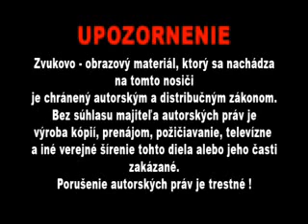Oficiálny spot kampane Každý iný - všetci rovní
Cieľom programu podpory aktivít kampane „Každý iný - všetci rovní" v roku 2007 je zvýšenie tolerancie mladých ľudí k rôznorodosti vo vzťahu k národným, etnickým, náboženským, jazykovým a iným menšinám a k akceptácii odlišnosti. Nadobudnutie vedomostí a zručností k aktívnej obrane ľudských práv a riešeniu konfliktov mierovou cestou. Zdôraznenie myšlienky tolerancie a nenásilia v povedomí verejnosti.